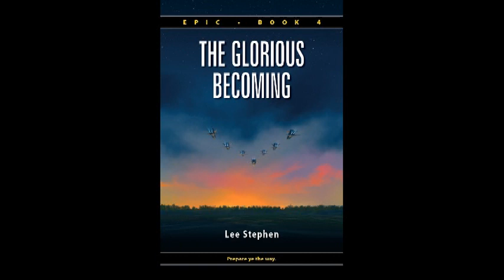Lee Stephen Interview - Epic 4: The Glorious Becoming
Derek and Stephanie interview Lee Stephen in the wake of reading Epic 4. This podcast contains MAJOR SPOILERS! If you have not finished The Glorious Becoming, do not listen to this podcast!